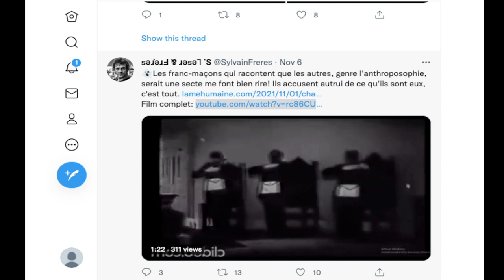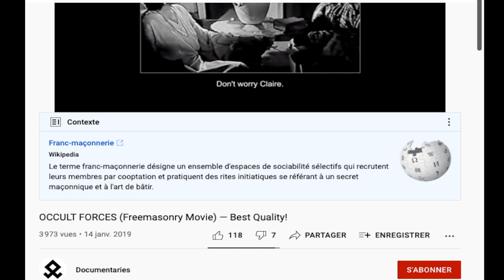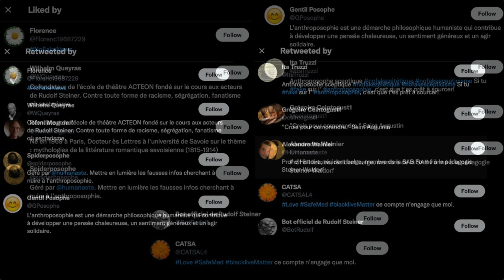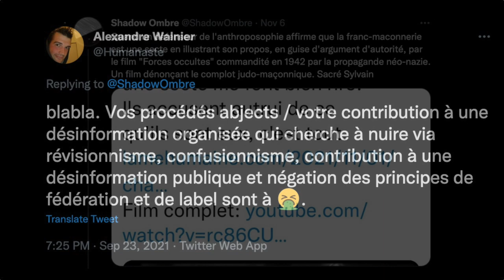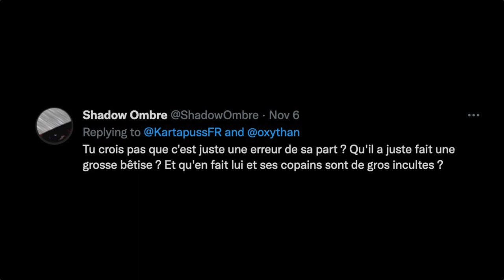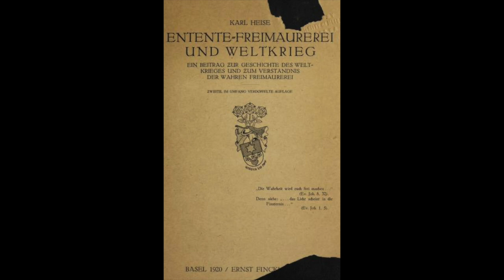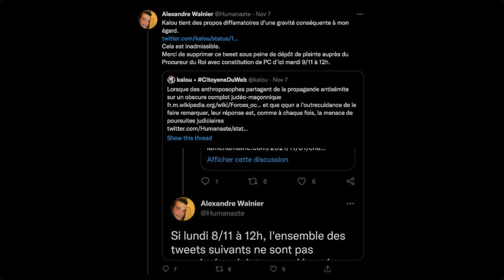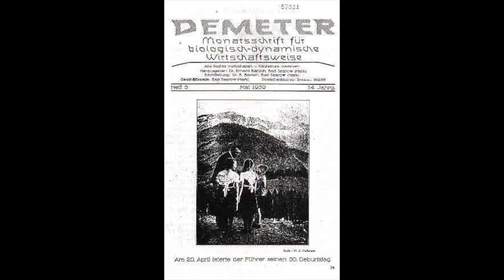Anthroposophie & complot judéo-maçonnique ?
Le tweet de Sylvain Leser avec le lien vers le film "Forces Occultes"
La menace de plainte par Alexandre Walnier à mon encontre